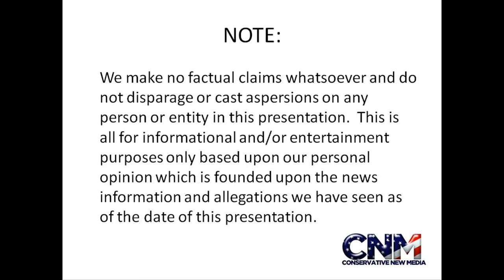"World's Smartest Dog" HAS HUGE VOCABULARY (1022 items!) & PROVES IT !! - AMAZING ANIMAL !!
Check out this story on the "super dog"

Photo Credit:

Description: border collie blanc,10 mois
Date: 15 April 2007